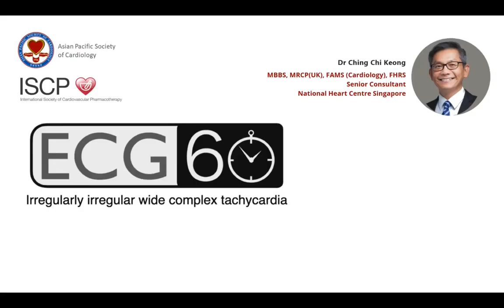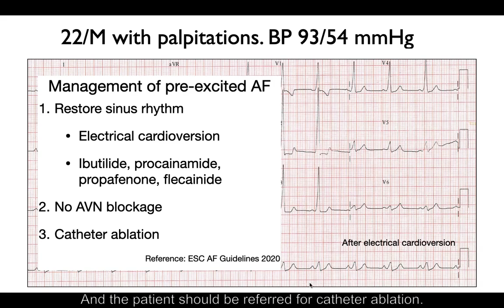ECG in 60s - Irregularly irregular wide complex tachycardia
Dr Ching Chi Keong
Senior Consultant
National Heart Centre Singapore
In Collaboration with Bayer